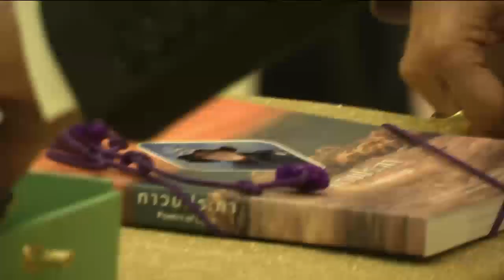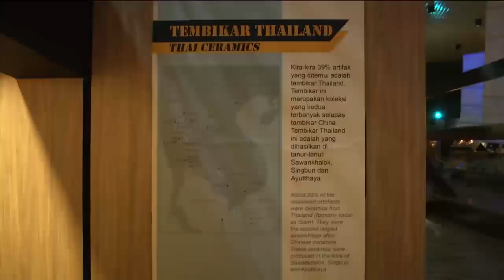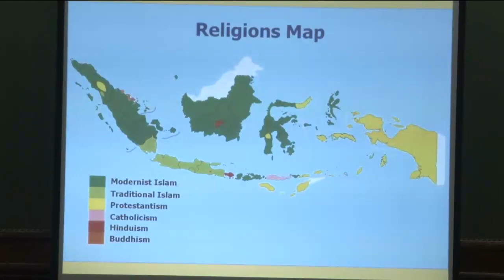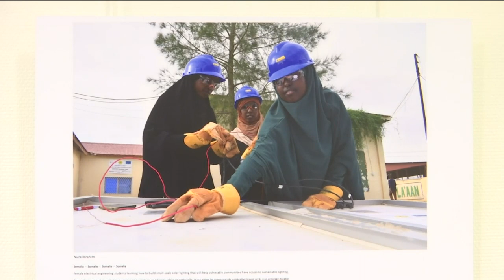ข่าวในพระราชสำนัก 4 พ.ย. 61